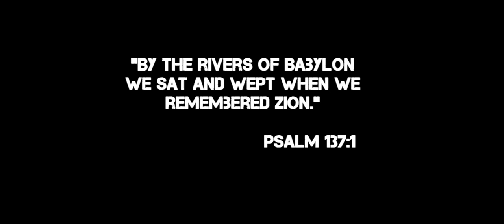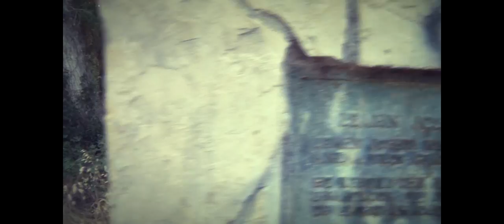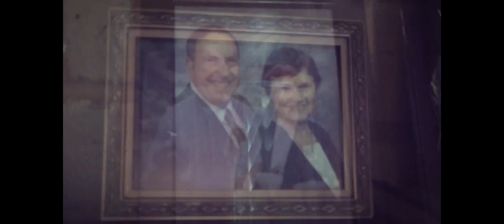By The Waters of Babylon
We created an English project on "By The Waters of Babylon" by Stephen Vincent Benet